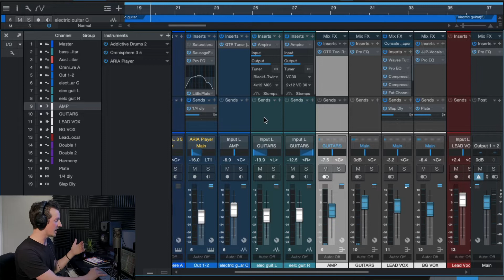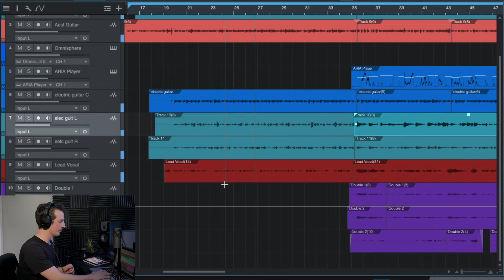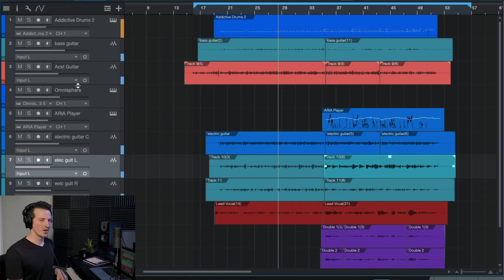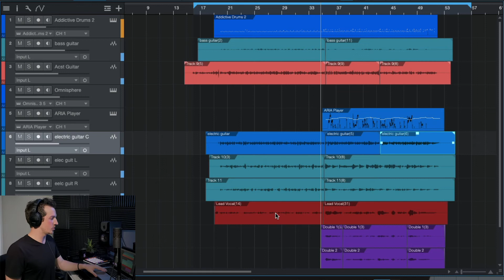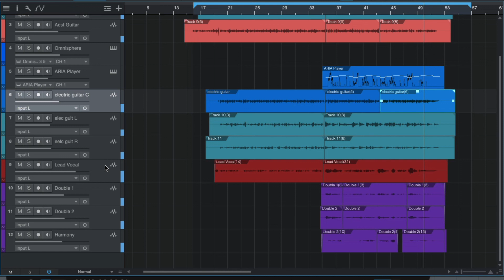How to Layer Electric Guitars (Indie Rock Production Tutorial)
3 tips for layering electric guitars & producing indie rock.

In this video you'll learn the 3 tips for layering and arranging multiple electric guitar tracks for an indie rock production.

Song in video: Marcus' remake of "Kyoto" by Phoebe Bridgers.

00:00 Intro: Layering Electric Guitars for Indie Rock
00:45 Tip 1: Use the LCR Approach
01:59 Tip 2: Maximize the Variations of the Guitar Tones
04:51 Tip 3: Layer in an Acoustic Guitar
07:14 The Final Result